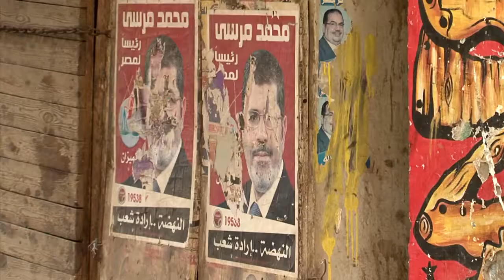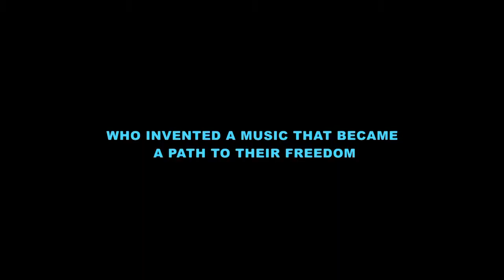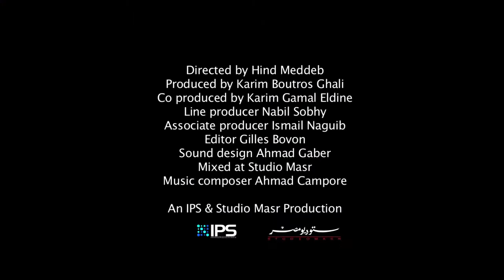ELECTRO CHAABI TRAILER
While Egypt has traditionally been the beating heart of classical Arabic music, with legendary singers such as Oum Kalthoum and Abdel Halim Hafez, a new craze is taking over the Arab world's most populous nation: Electro Shaabi. Inspired by the down-and-dirty music played at street parties and weddings, this new populist dance form combines a punk spirit with a hip hop attitude set against a furious cascade of drums, bass and electronic vocals.

If feature-length documentaries such as Buena Vista Social Club helped introduce world audiences to the lost golden melodies of Cuban music, director Hind Meddeb is bringing the furious, sweaty rhythms of downtown Cairo to global ears with Electro Shaabi. While the beats are designed to get your feet moving, the lyrics, often laced with revolutionary fervour, offer insights into the mindset of today's restless Egyptian youth. Unlike anything you've seen (or heard) before.